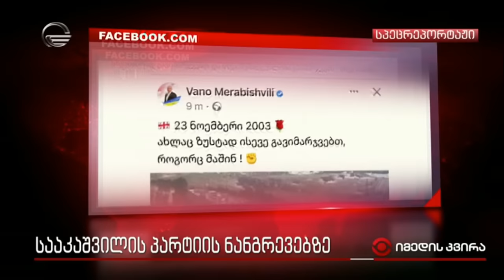სააკაშვილის პარტიის ნანგრევებზე